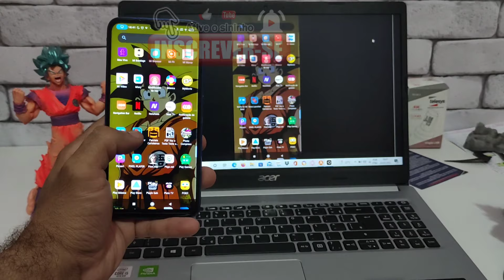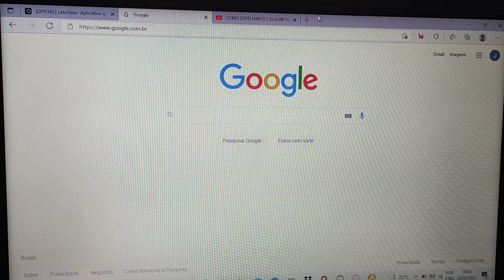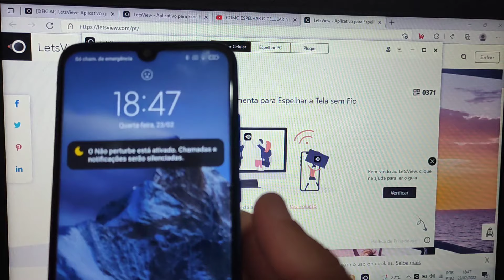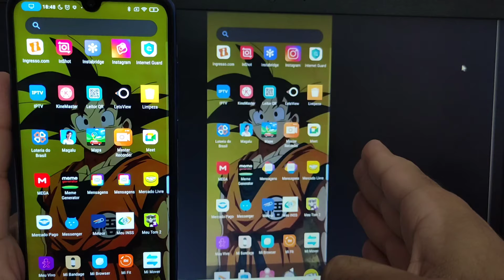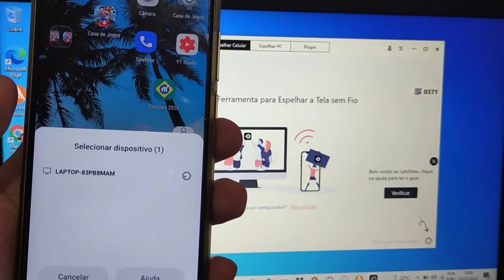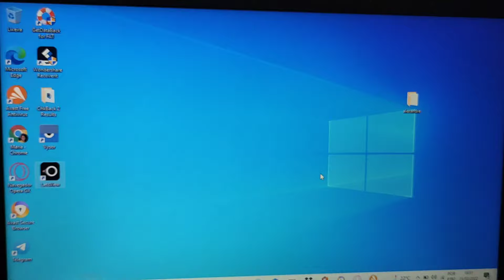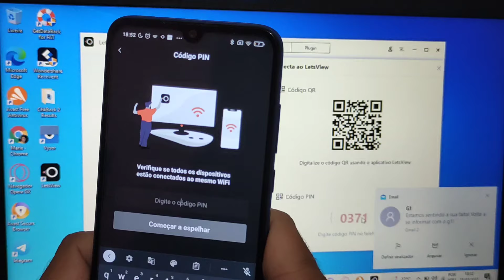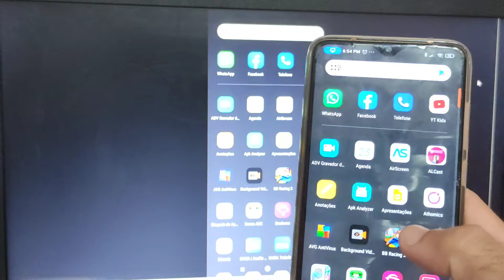Como ESPELHAR a tela do Celular no Notebook ou PC Sem Cabos (Método Fácil 2022)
Como espelhar a tela do celular no computador

Como espelhar a tela do celular no Notebook

Como transmitir a tela do celular no PC

apps👇

link do site para fazer download do app no seu PC